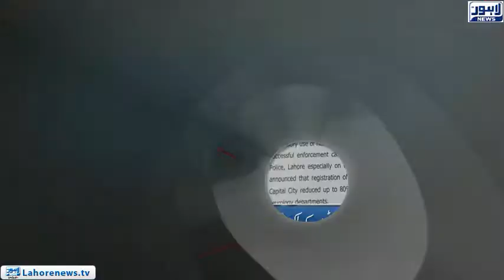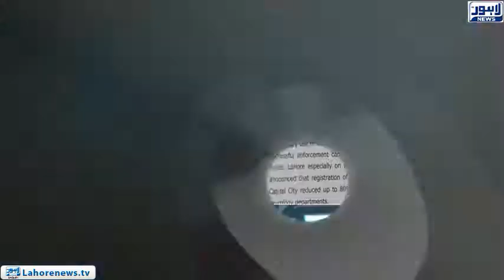Tamasha Episode 491 - Part 2